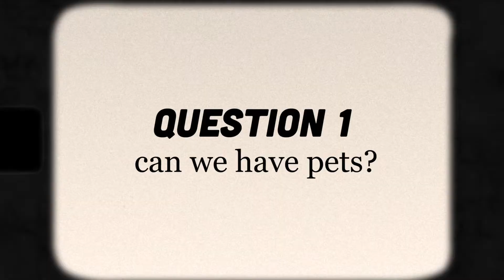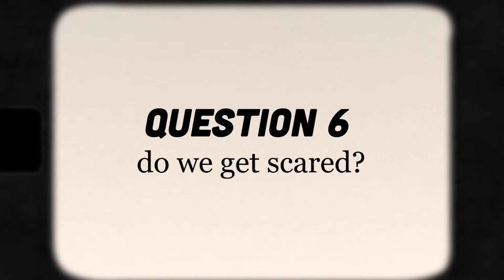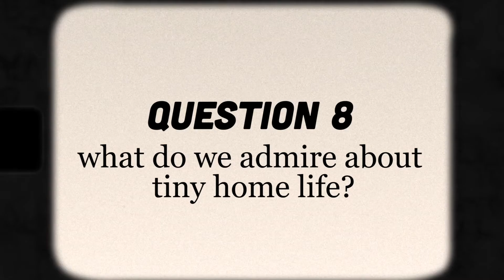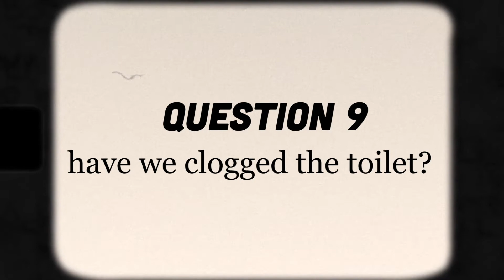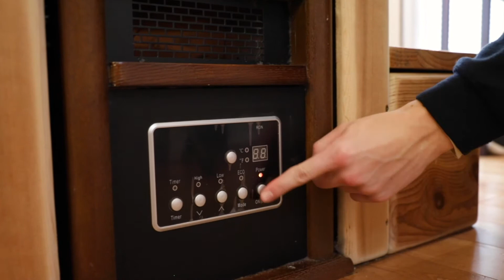Tiny Home Q&A | Composting Toilet, Pets & Scary Noises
You asked (you as in friends and family:), we answered! I hope this helped answer some of your curiosities you may have had about our life in the tiny home. We had fun filming it! Thanks for asking and watching :)
- Kiera